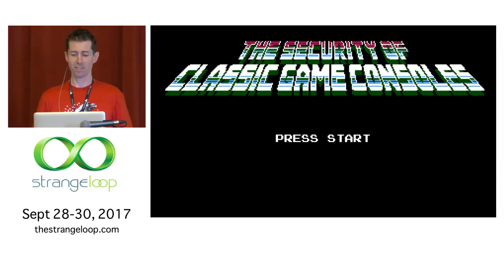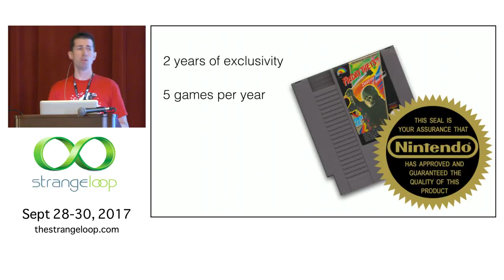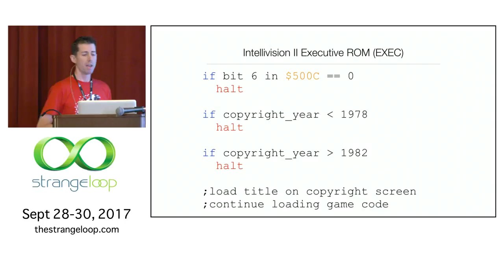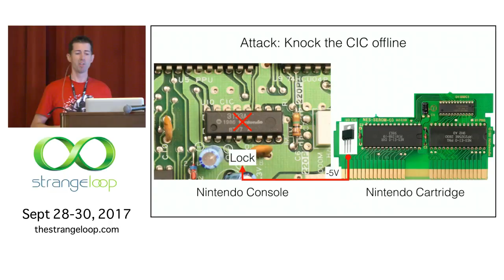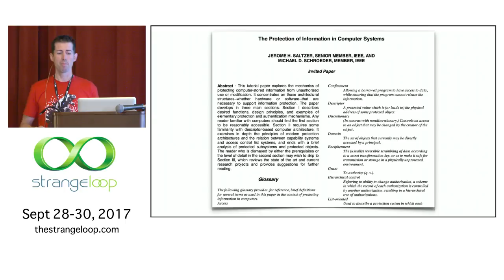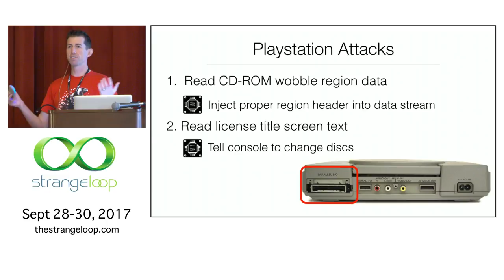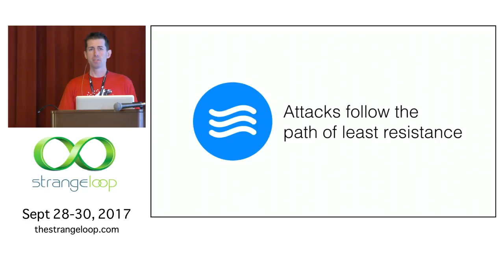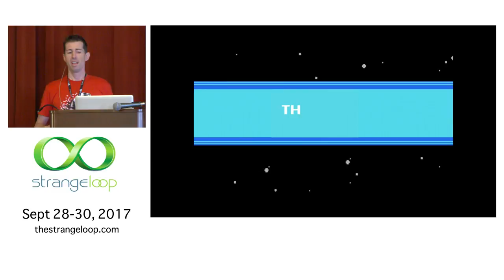"The Security of Classic Game Consoles" by Kevin Shekleton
It's 1986 and you're sitting a few feet away from your 19" CRT television. Blowing the dust out of your Super Mario cartridge you insert it into your Nintendo and push the power button. The familiar music plays and you’re sucked into a world of goombas and castles on your quest to save Princess Peach. While engrossed in your game, you probably didn't realize the engineering that went into the security of your game and console.

Join me as we travel back through history and explore the security of classic game consoles. You don't have to be a gamer to appreciate the various security methods that were employed, including hardware, media, and software security measures. Learn how many of these security measures were exploited, either directly or indirectly, as well as the security measures which have yet to be broken.

You'll leave this fun presentation with not only an understanding of the technical details of what went into protecting the security of your favorite classic game consoles and how they were broken, but also how we can apply these historical lessons learned to the modern software and systems we build today.

Kevin Shekleton
CERNER

Kevin Shekleton is a VP & distinguished engineer at Cerner, a leading developer of healthcare software. At Cerner, he serves as the technical lead for cybersecurity strategy and implementation, mobile applications, and contemporary healthcare interoperability standards. A true geek at heart, he is passionate about programming, open source, comic books, and of course, classic video games.